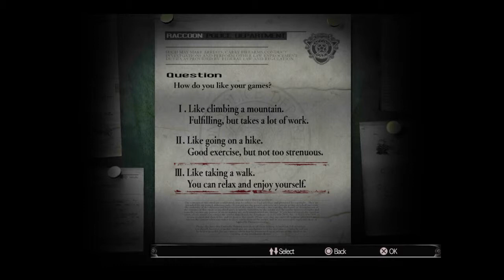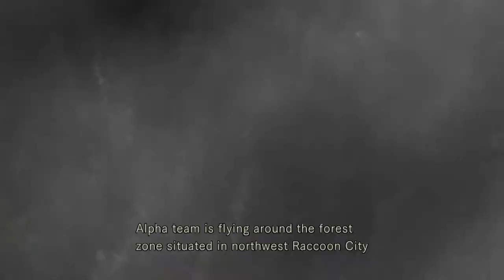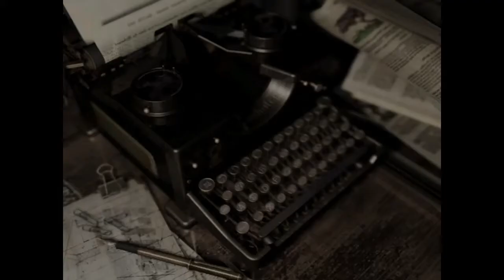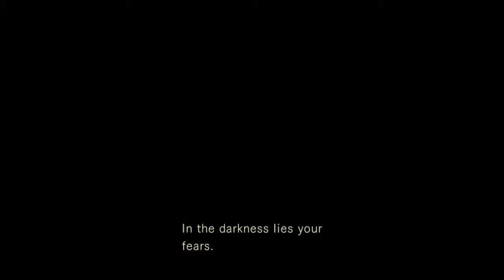Resident Evil Remastered lets play (Blind) pt 1